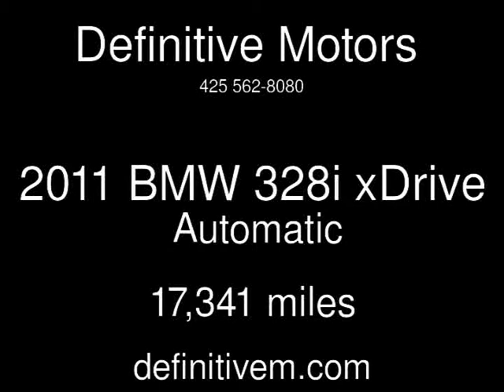2011 BMW 328i xDrive Used Cars - Bellevue ,Washington - 2013-10-31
See more details about this used car This 2011 BMW 328i xDrive with 17,341 miles is for sale at Definitive Motors .